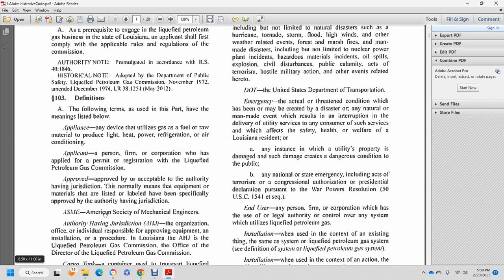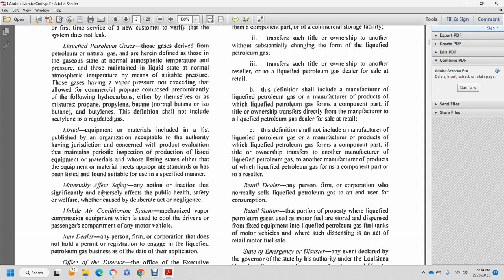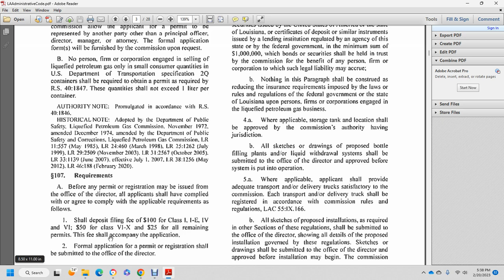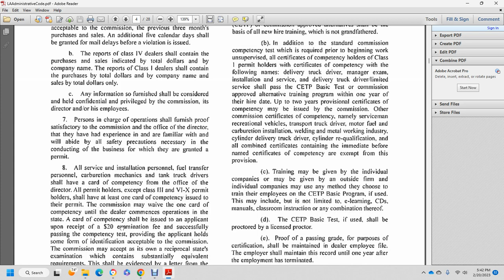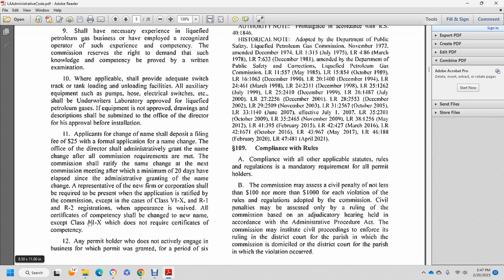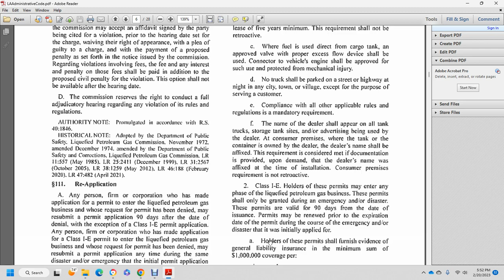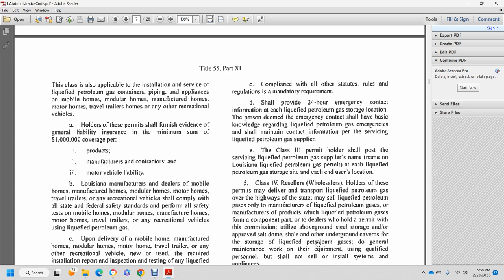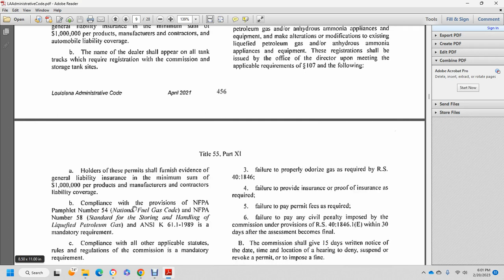LAADMINISTRATIVECODE TITLE 55 PART IX LIQUEIFIED PERTOLEUM GAS PART 1